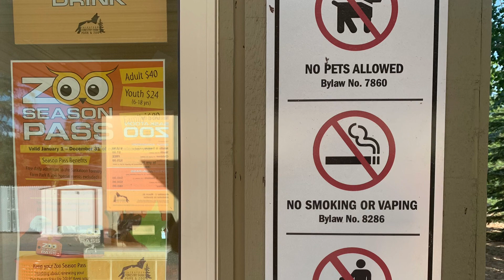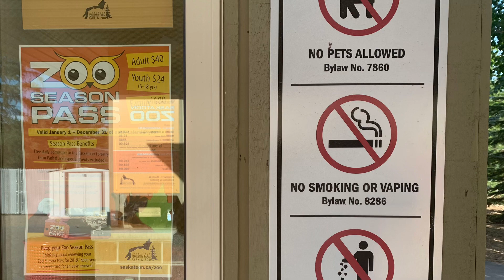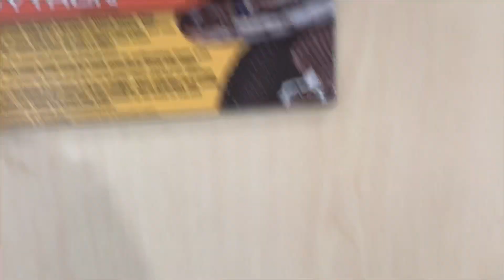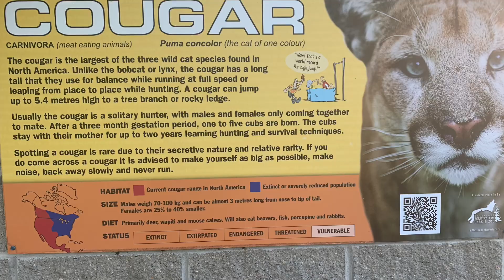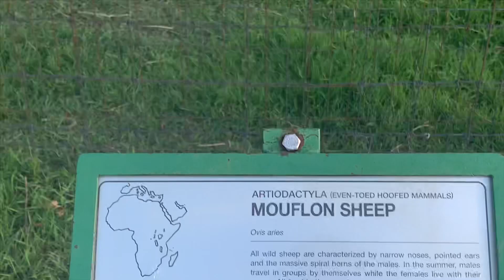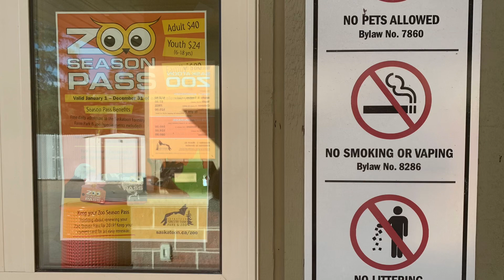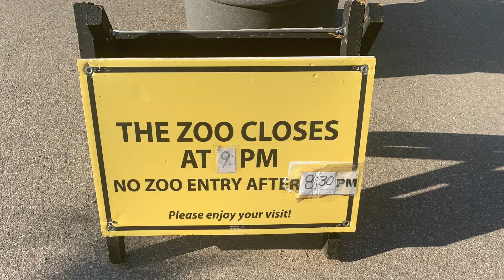جولة داخل حديقة الحيوانات في مدينة ساسكاتون الكندية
لو عجبك المحتوى ماتنساش اللايك والشير ... واللي مش مشترك في القناة ياريت يشترك فيها ويفعل الجرس علشان توصله الأحداث اول بأول

اعتذر عن الإجابة على أي سؤال خارج موضوع الفيديو

دعمكم مهم لاستمرار القناة